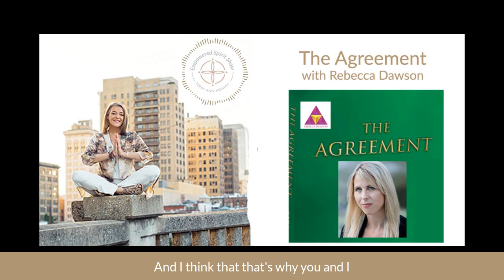The Empowered Spirit Show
The Agreement with Rebecca Dawson
In this episode, I talk with Rebecca Dawson about her remarkable book,  The Agreement.  We talk about our true existence, 3d, 5d, collapse of reality, the reset for humanity, sovereignty, supreme power, divine creation, unity, polarity and pioneering into consciousness for the new earth.